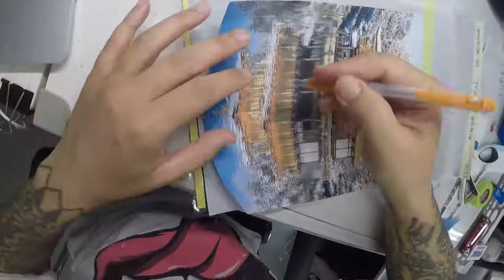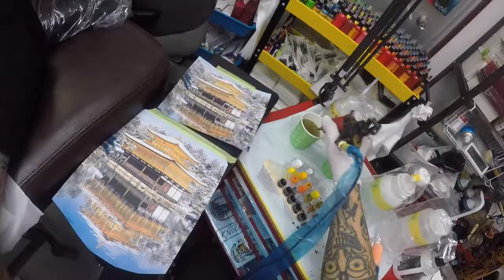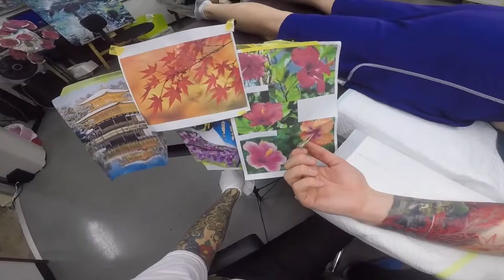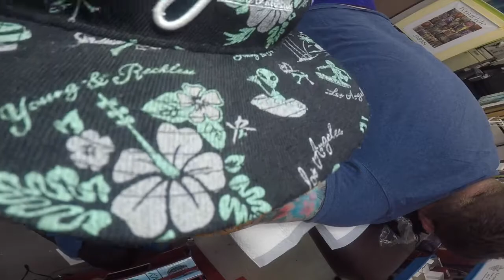【沖縄】日本の四季フルスリーブタトゥー Japanese four seasons full sleeve tattoo【リアリスティック】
このタトゥーは日本の四季の移り変わりを、リアリスティックスタイルで表現しています。
まず上腕部外側に大阪城と桜で春を、内側に首里城とハイビスカスで夏を、
肘下の内側には永観堂 禅林寺の紅葉で秋を、その外側に冬の金閣寺を配置しました。

タトゥースタジオシンクロニシティは沖縄県中部の北谷町にあるタトゥースタジオです。
Synchronicity is the tattoo studio in Chatan-cho, Okinawa JAPAN.

Tattoo studio Synchronicityはあなたの想像力を刺激し、そしてインスピレーションを与える場所です。
私たちは過去と未来、確立された伝統的なものと今を生きる我々による実験的なものの対話に注力しています。
私たちは、タトゥーを肌にアートを日常に取り込むことにより、より豊かで文化的な社会作りに貢献する事を目指しています。

Here at Synchronicity Tattoo Studio we strive to spark your imagination and help you brainstorm ideas.
I connect the past and future by combining established traditional and new experimental designs in my work.
Through the art of tattooing we aim to contribute to improve the daily lives of our clients and a culturally richer society overall.